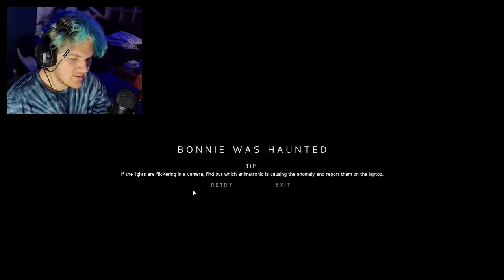WHO'S The MANGLE!?! | JR's (part 2)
Hey Everyone! Welcome To Another AWESOME Episode Of JR's. I Love This Game So Much! The Mechanics And Story Is SO Good! Anyways, I Hope You Guys Enjoy! PEACE!